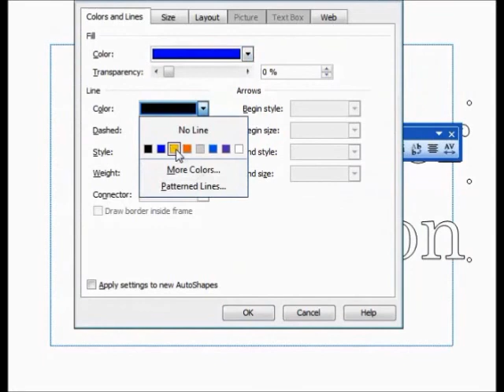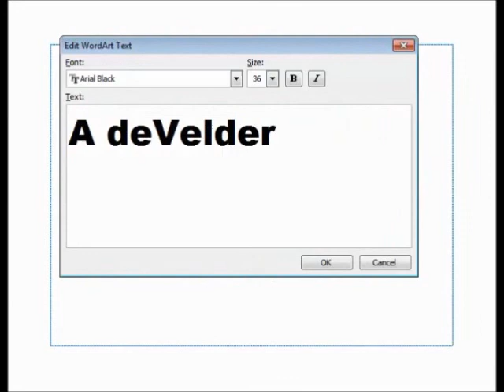Pointing!!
This video was made for fun to remind my students to stay focused! Enjoy!!